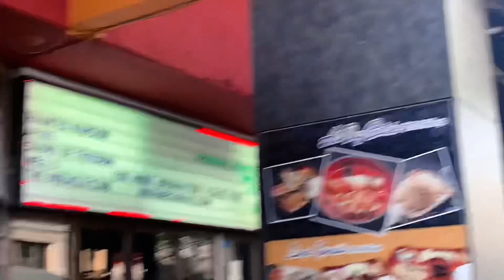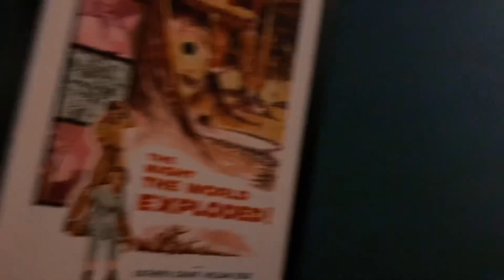Você precisa assistir VIDAS PASSADAS (2023) | “Past Lives” da A24 | Romance e Drama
Seja bem-vinde ao meu canal. Hoje estou aqui para conversar com vocês sobre VIDAS PASSADAS (título original: Past Lives), filme de drama e romance da A24 dirigido por Celine Song.

SINOPSE: Nora e Hae Sung, dois amigos de infância profundamente conectados, se separam depois que a família de Nora decide sair da Coreia do Sul. Vinte anos depois, eles se reencontram em Nova York para uma semana fatídica enquanto confrontam noções de destino, amor e as escolhas que fazem uma vida.

SOBRE MIM
Nome: Henrique DiSanders
Pronome: Ela | Elu
Aniversário: 29|03
Signo: Áries